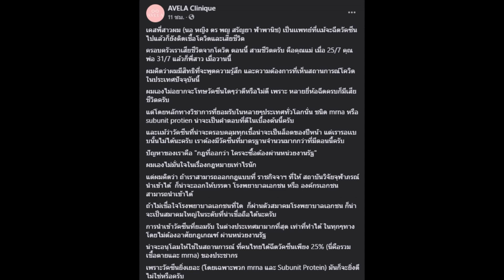"หมอเตี๋ยว" น้องชาย "หมอแอ้ม" จี้รัฐแก้กฎนำเข้าวัคซีน หลังโควิดพราก 3 ชีวิตในครอบครัวไปแล้ว